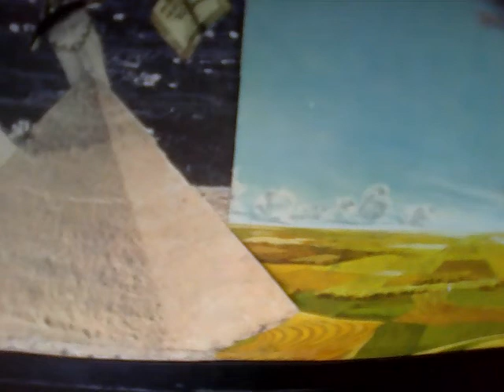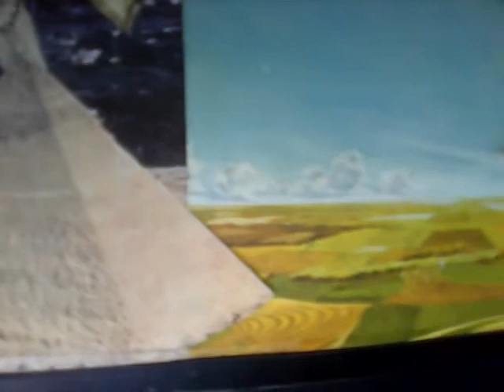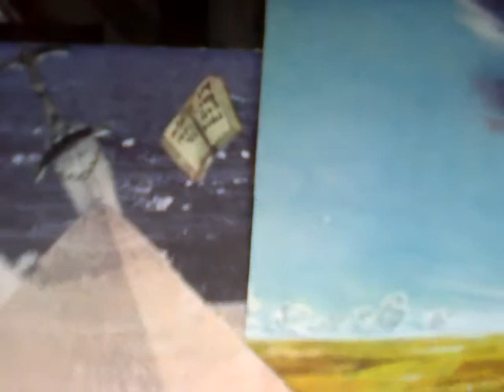die Wahrheit in der Geburt des Gottesteilcens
Entdecken Sie , wie Leben geboren wird